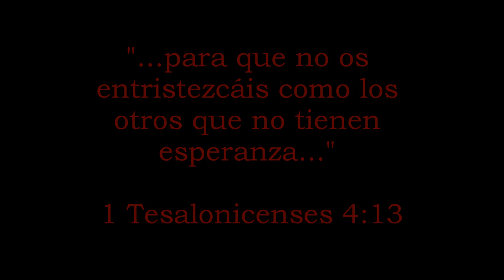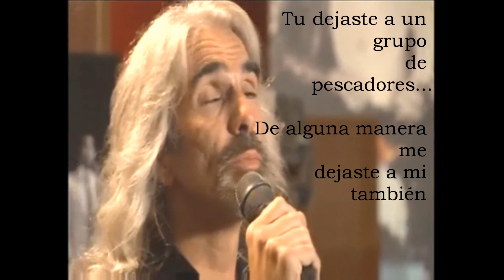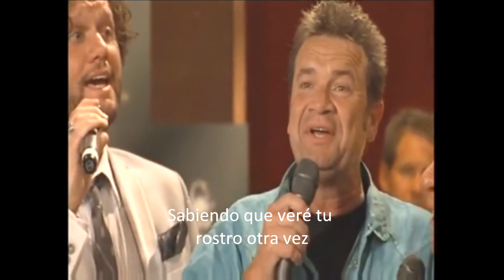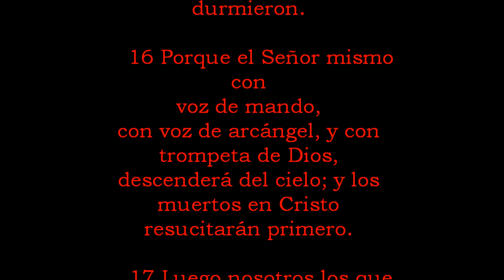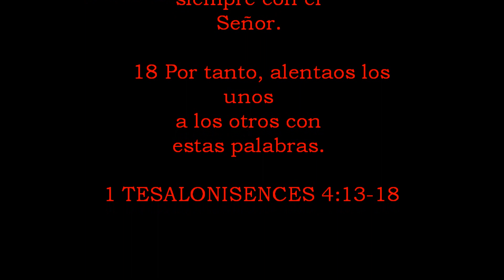Sabiendo que tu estarás alli... (Subtítulos) Gaither Vocal Band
Knowing you'll be there. (Subtítulos en español)